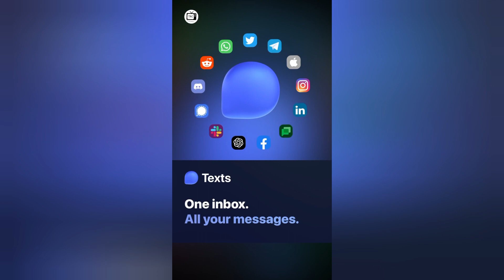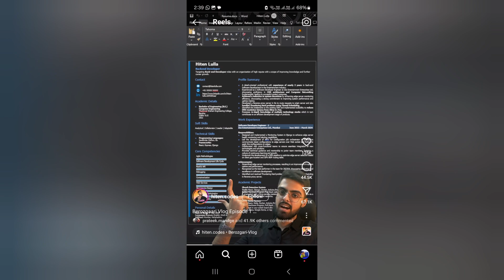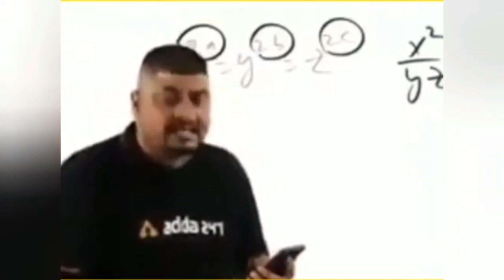Never Give Up in Life☺️☺️☺️☺️